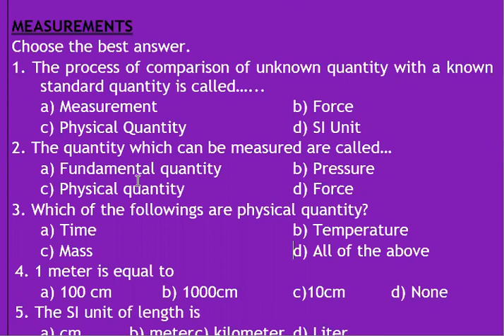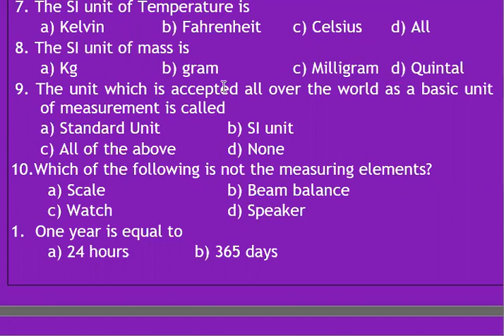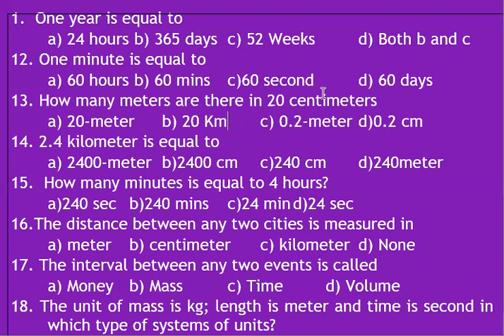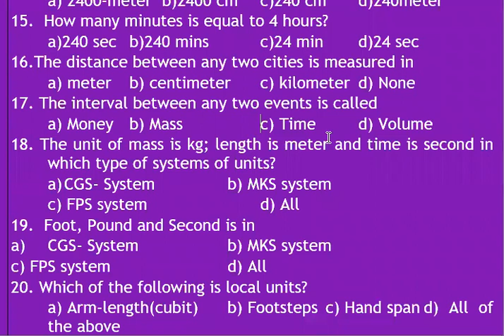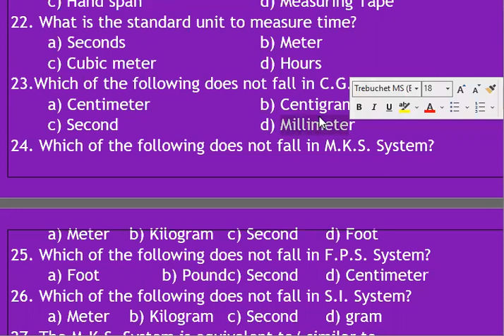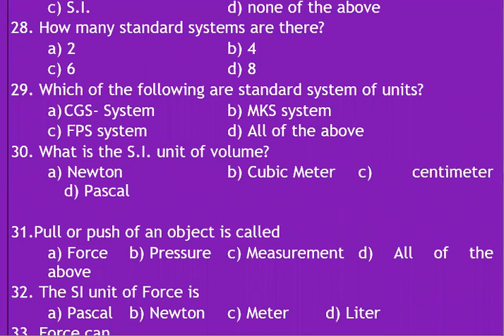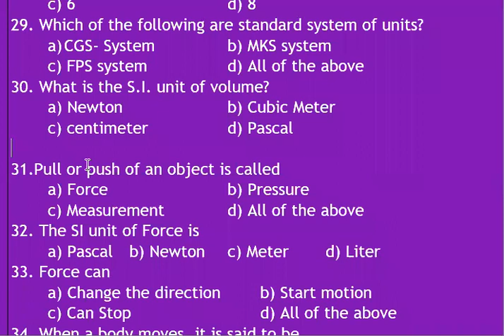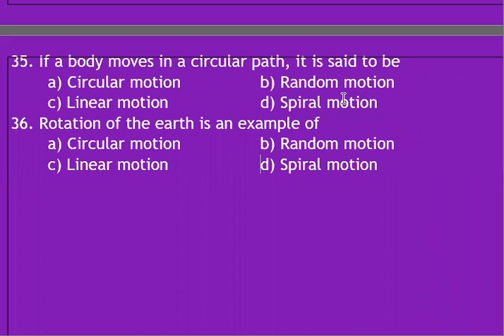MCQ ZOOM CLASS// BEERSHEBA STUDENTS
CREATED JUST FOR DEMO
[ You can practice those questions also]